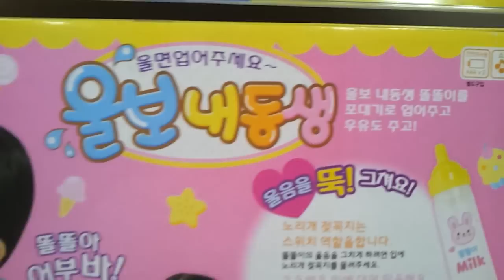미미 울보내동생 똘똘이 인형 장난감 Mimi crybaby Toys